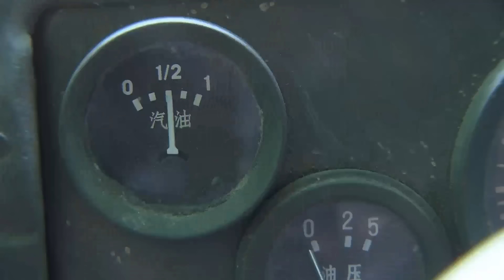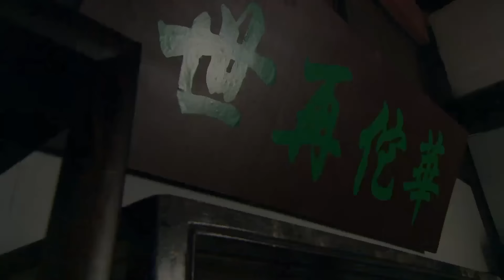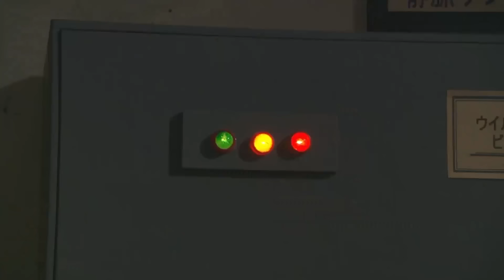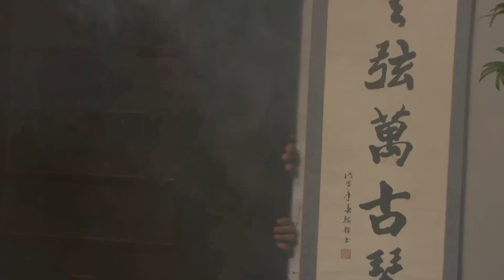【特種兵電影】日軍秘密運送毒氣炸藥上前線，共軍提前找到窩點，讓日軍美夢破滅！⚔️ 抗日 MMA | Kung Fu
jc